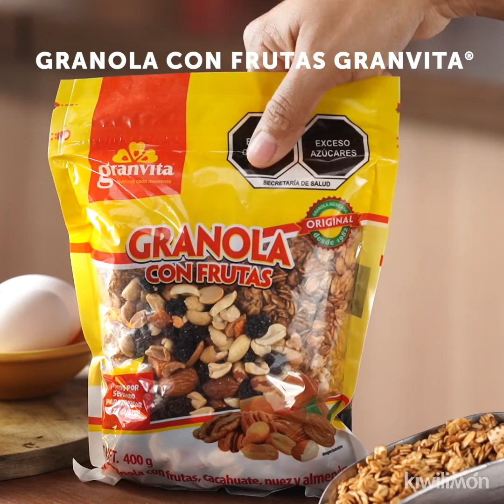Pan integral con granola casero | Kiwilimón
Prepara este pan integral con granola, ideal para acompañar tus desayunos o meriendas, ya que se prepara con ingredientes sencillos como harina integral, miel, levadura y Avena Integral. Esta receta es una opción ideal para iniciar tu día.

INGREDIENTES:
1/4 taza de Avena Integral Granvita®
1/4 taza de agua
1/4 taza de agua, tibia
1 taza de leche, tibia
15 gramos de levadura, en polvo
2 cucharadas de miel de abeja
3 3/4 tazas de harina integral
1 cucharadita de sal
3 cucharadas de aceite de oliva
1 huevo
1 1/2 tazas de Granola con Frutas Granvita®
3 cucharadas de agua, para fermentar
suficiente harina integral, para extender
2 cucharadas de miel de maple